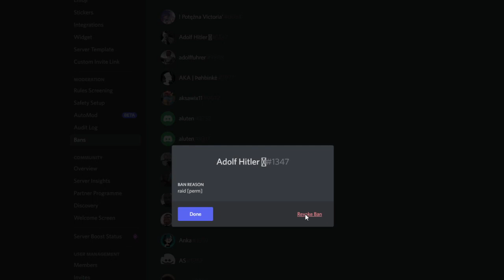unban all hurts..